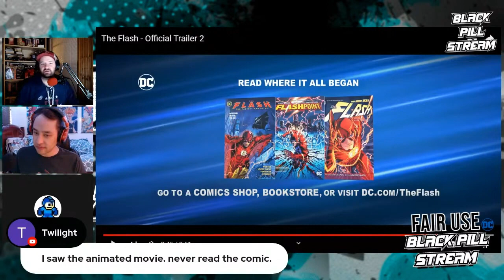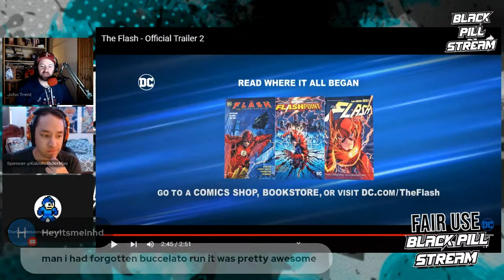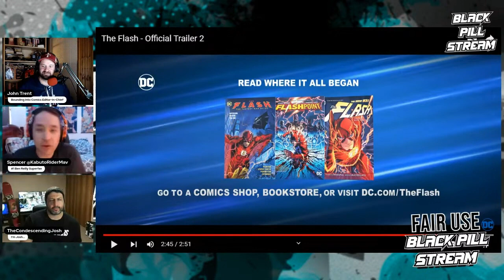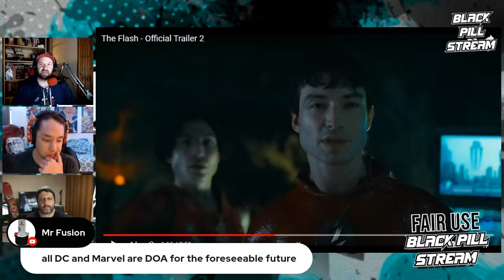The Flash Movie Trailer - REACTION | Black Pill Database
John, Josh, and Spencer sat down to watch The Flash trailer, and---well it went about as well for DC as The Josstice League did. Did you know Batman is in this? And Batman? And Batman too? Holy Batmen, Batman!

Do you think Ezra Miller will be memory holed after this movie?

Follow the panel on Twitter!